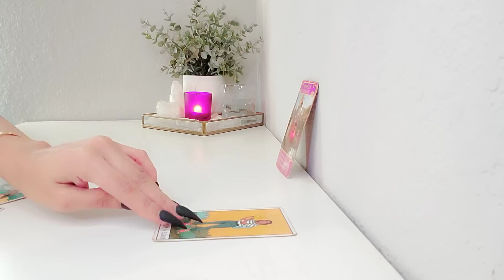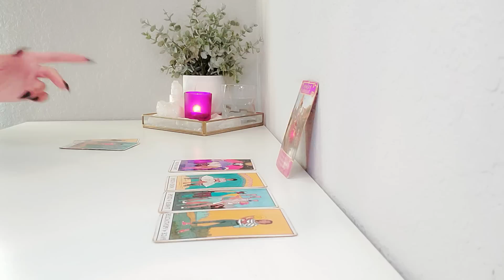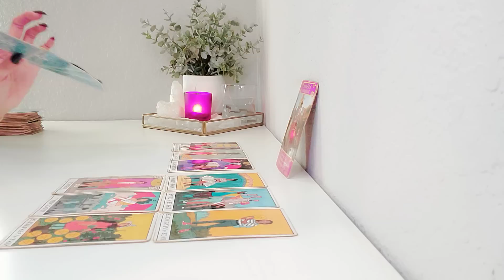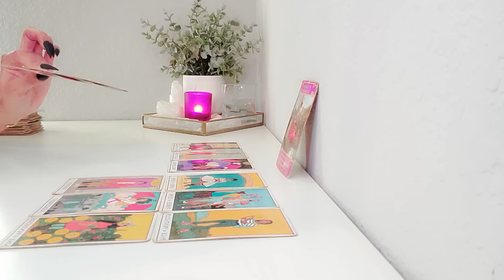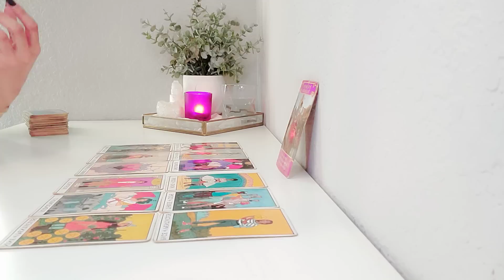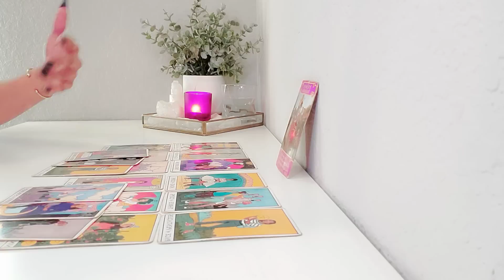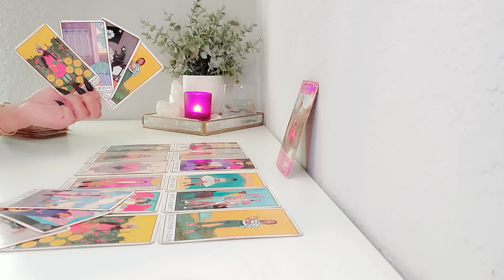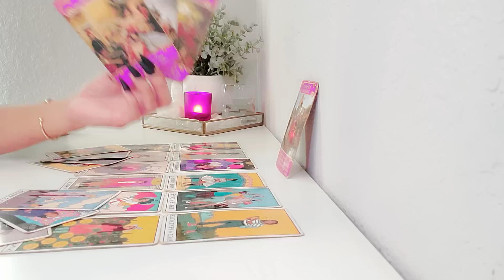Sagittarius | "The Love Offer You Weren't Expecting" 😱 November 2022.